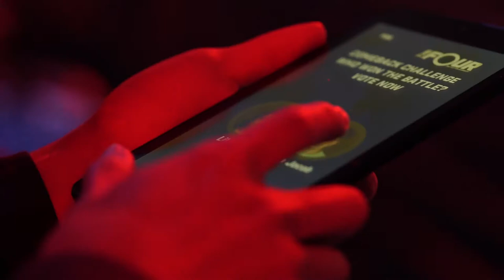VLOG S2 E7 BTS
shot and edited by Garrett Bradley and Carlos Araujo